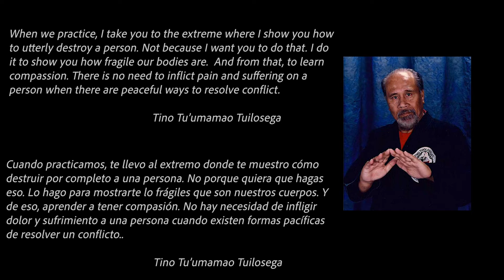Limalama Standing by the Fire Documentary Short Film | Granados Productions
A Short Documentary on Limalama and it's founder produced by Granados Productions

Granados Productions uses the power of multimedia content to tell beautiful stories never told.  We focus on short online content, music videos and film productions - short and feature length.